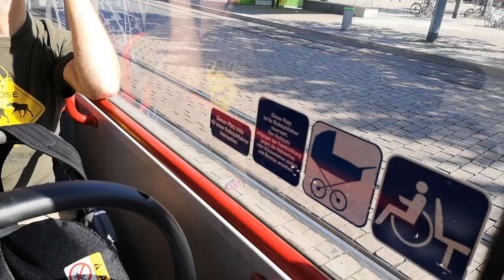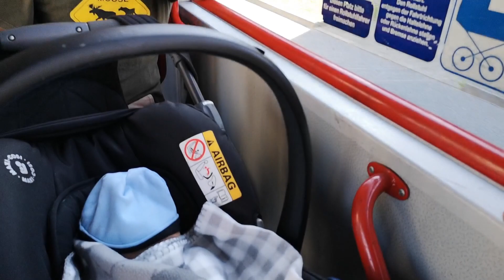พาลูกชายอายุ2สัปดาห์ขึ้นรถเมล์ครั้งแรก | ตามขอเอกสารต่างๆเพื่อทำใบเกิดไทย | 4. September 2019